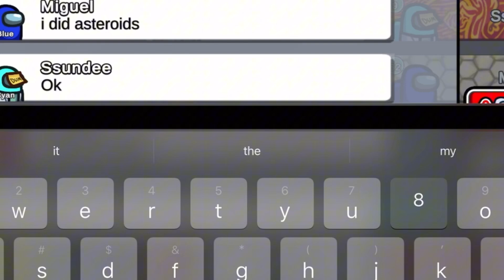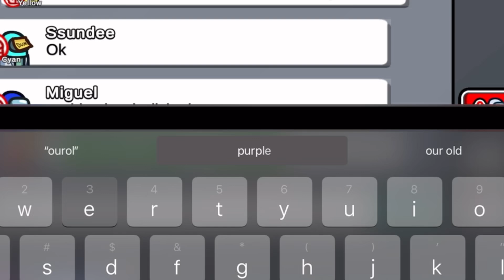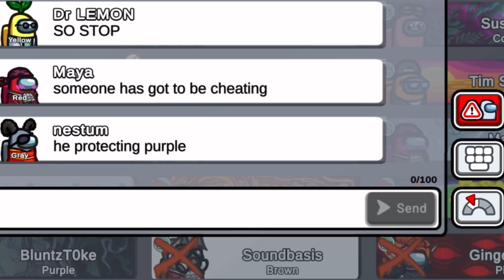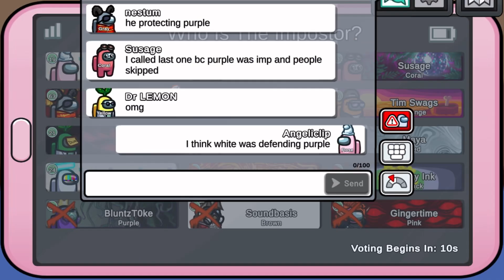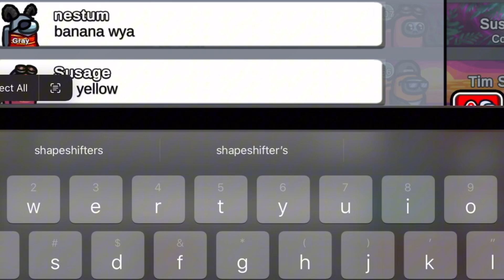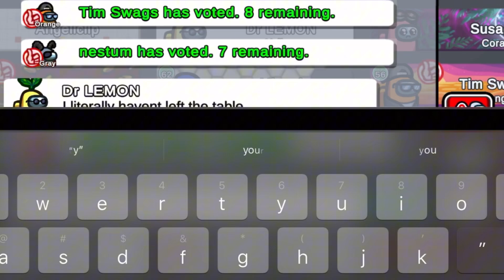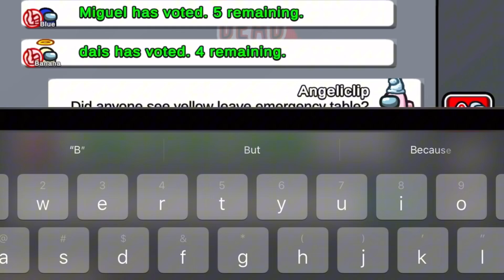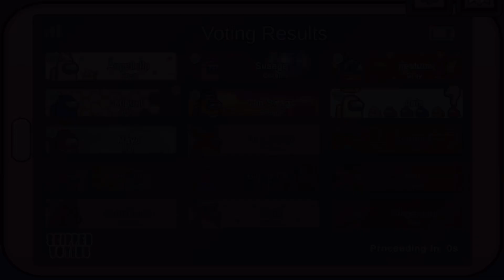I can’t do tasks. // Among Us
Hello there! Welcome to the description.

This is my 2ND Among Us Video EVER.

BEST OF SEPTEMBER Video may be coming out sooner or later.
For now, enjoy the video! :D